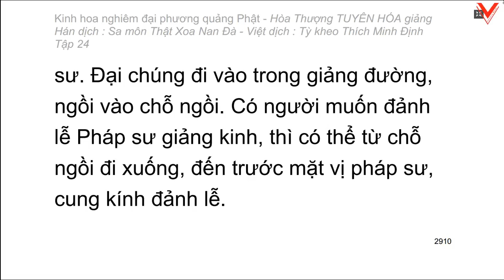Kinh hoa nghiêm - hoà thượng Tuyên Hoá giảng giải - Tập 24/25 (tiếp theo)